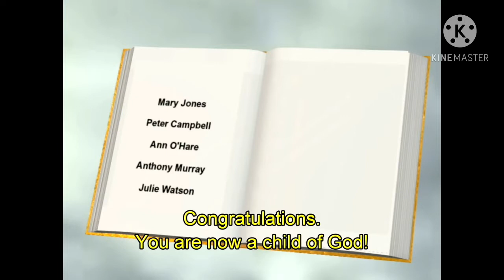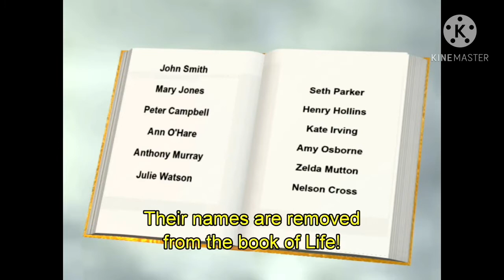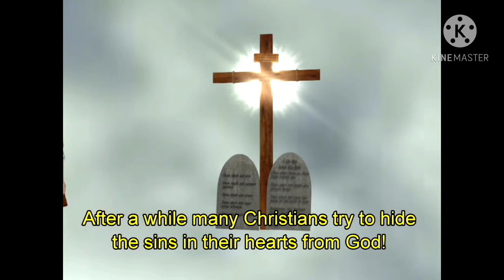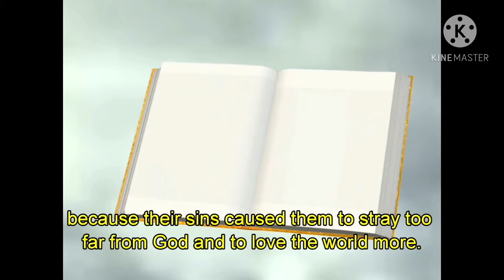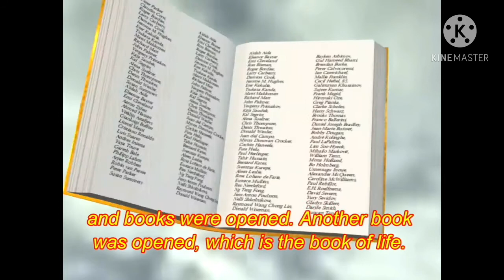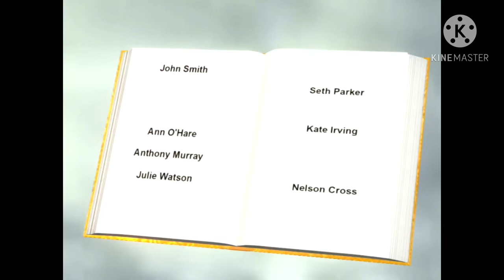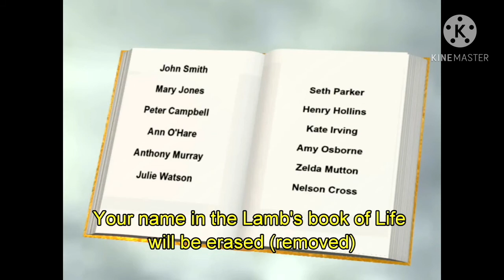HOW TO ENTER HEAVEN? (FAULK600)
HEAVEN IS REAL! JESUS CHRIST IS THE ONLY WAY TO HEAVEN AND TO THE ABBAH FATHER, AND TO THE GUIDANCE OF THE HOLY SPIRIT.
REPENT NOW! BEFORE IT'S TOO LATE.
GOD BLESS. SHALOM!